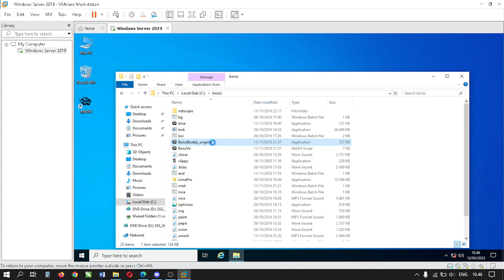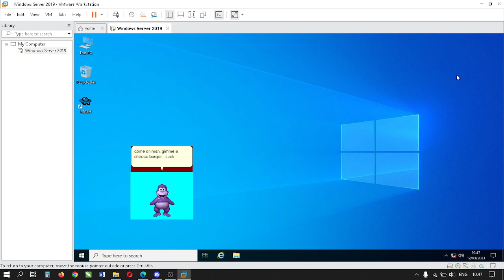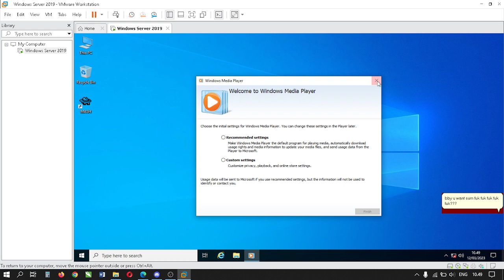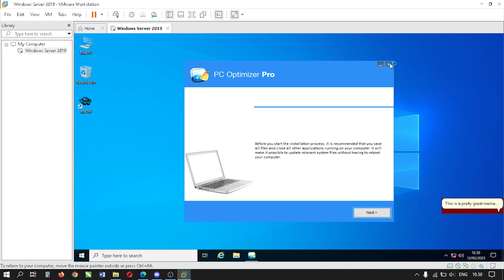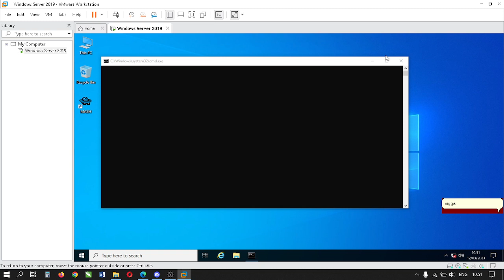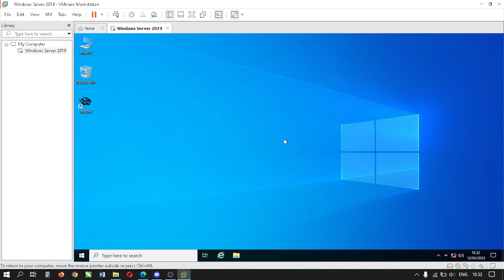Running Bonzikill on Windows Server 2019 in VMware?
(Not worth it.)